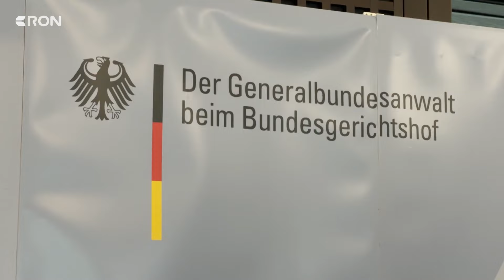Fünf mutmaßliche Kriegsverbrecher deutschlandweit festgenommen | RON TV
Festnahme in Frankenthal:
Die Bundesanwaltschaft hat heute deutschlandweit fünf mutmaßliche Kriegsverbrecher festnehmen lassen. Die Männer sollen im syrischen Bürgerkrieg unter anderem an Tötungen und Folterungen beteiligt gewesen sein. Einer von ihnen wurde bei uns in der Region in Frankenthal festgesetzt. Sarah Böke und Tim Janfeld mit den Einzelheiten.